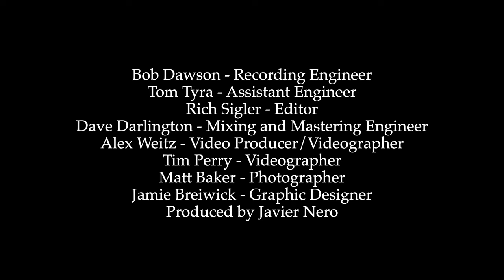Reflections on the Dark, Tranquil Water, Josh Richman, Danielle Wertz, Javier Nero Jazz Orchestra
Reflections on the Dark, Tranquil Water - Composed/Arranged by Javier Nero
Performed by the Javier Nero Jazz Orchestra (JNJO)

Featuring:
Josh Richman -Piano
Danielle Wertz - Vocals
Javier Nero- Trombone

Full Javier Nero Jazz Orchestra now streaming everywhere!
(since June 23rd, 2023)

Javier Nero Jazz Orchestra Musicians:

Guest Artists:
Sean Jones- Trumpet/Flugelhorn
Randy Brecker - Trumpet/Flugelhorn
Tim Green - Alto Saxophone
@Warren Wolf  Vibraphone
@Kyle Athayde Vibraphone
@Benny Benack III   - Voice
Christie Dashiell - Voice
@Danielle Wertz Music Voice
Dominique Bianco- Voice
Josh Richman- Piano

Jazz Orchestra Musicians

Trumpets:
Josh Kaufman (Split Lead)
Ken McGee (Split Lead)
Graham Breedlove
Alec Aldred
Chris Burbank

Trombones
Javier Nero (Lead)
Luke Brimhall
Ben Patterson
Aaron Eckert
Jake Kraft (Bass and Tuba)

Saxophones
Dan Andrews - Lead Alto, Soprano, Flute
Daniel Dickinson- Alto, Flute, Clarinet
Ben Bokor- Alto Flute, Flute, Clarinet
Xavier Perez- Tenor, Clarinet
Clay Pritchard- Tenor, Clarinet
Dustin Mollick- Baritone, Bass Clarinet

James Collins- Piano
Regan Brough- Bass
Will Ledbetter - Bass
Kyle Swan- Drums
Fran Vielma- Percussion

Produced by Javier Nero
Engineers: Bob Dawson, Tom Tyra
Editing: Rich Sigler
Videography: Alex Weitz, Tim Perry, Austin Zhang

Album recorded at Bias Studio in Springfield, Virginia